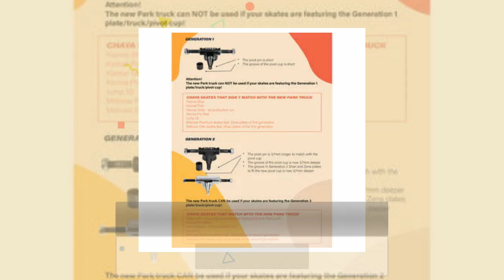Chaya Pro Park Wide Trucks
The Chaya Pro Park Truck is a high quality truck designed specifically for park and street skating and can be used with your favorite CHAYA Park Skates offering great durability, agile turns and smooth grinds. The Chaya Pro Park Truck is made of highest-grade forged aluminum material including durable CroMo steel axles.

The 2,8" / 72mm wide hangers offer agile turns and great maneuverability on bowls and on ramps, while the unique offset hanger design adds additional protection for the kingpins, and increase the durability while clearing wheel bite.

With an overall width of 138mm, the Chaya Pro Park Truck is helping to lock tricks and allowing for technical grinds. Designed and tested by Ragnaroll and the Chaya Pro Team.

These are an order in item & will not usually ship immediately. Shipping is approximately 7-10 working days, but may vary so please drop us a message for an up to date ETA.